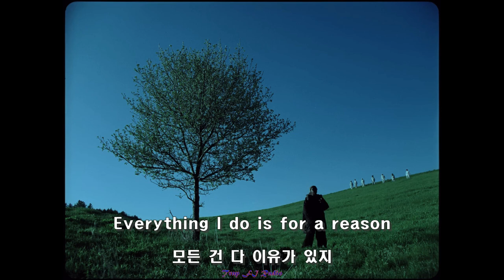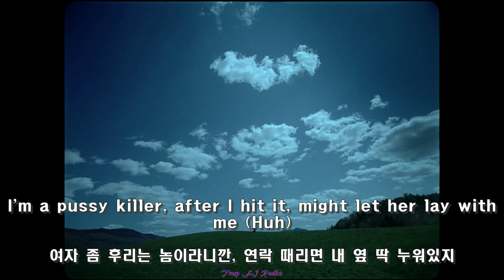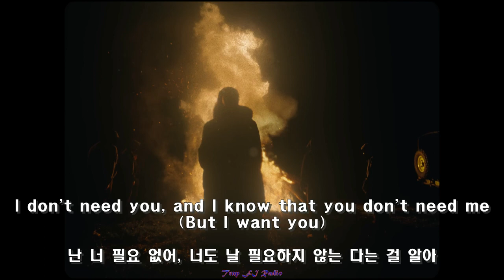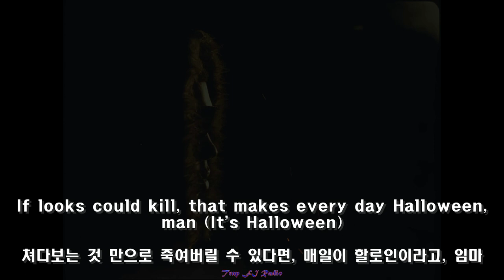"OP!UM💀🪓🦇" -DESTROY LONELY- / If Looks Could Kill (가사해석) (MV)